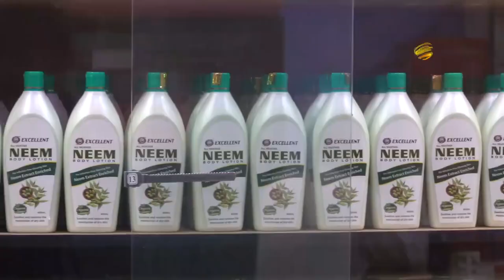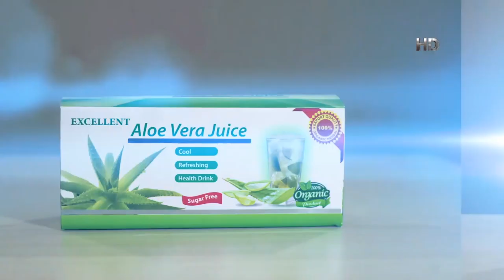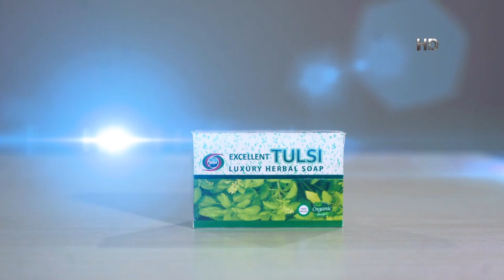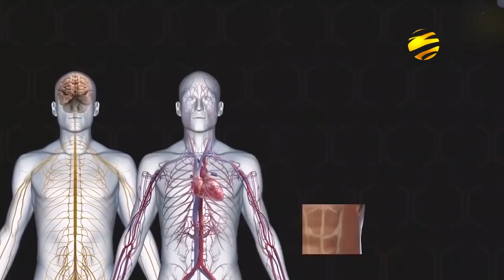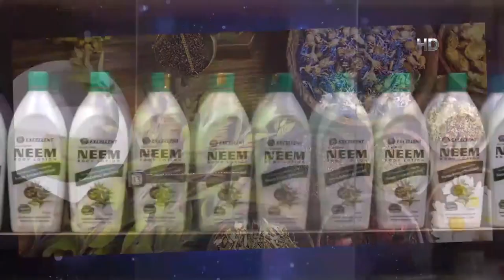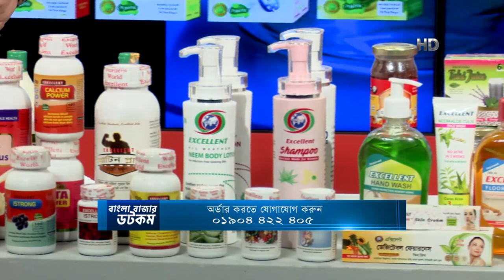Excellent World Bangla Bazar.com Products News Part 7